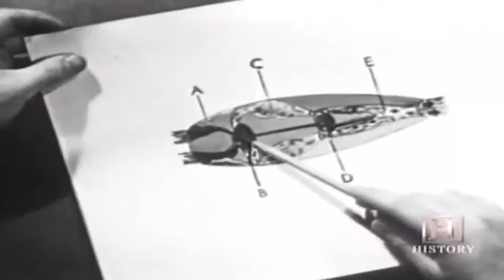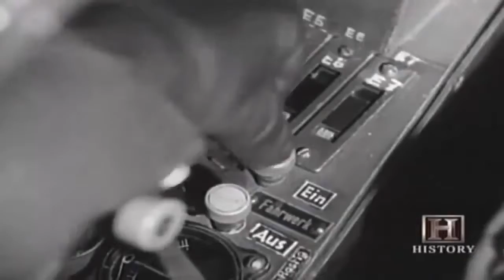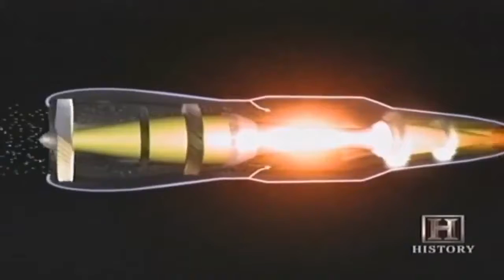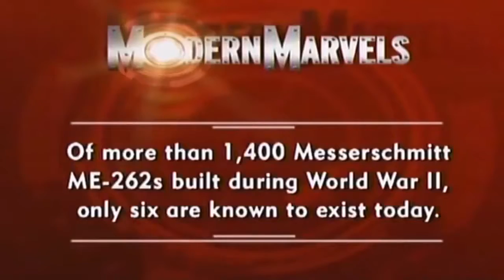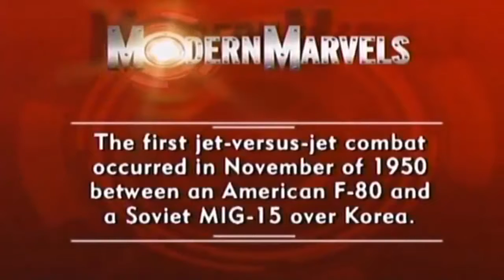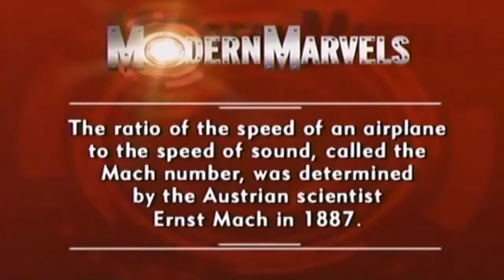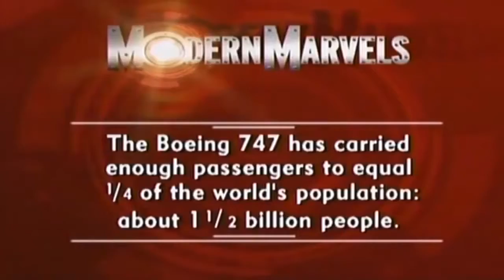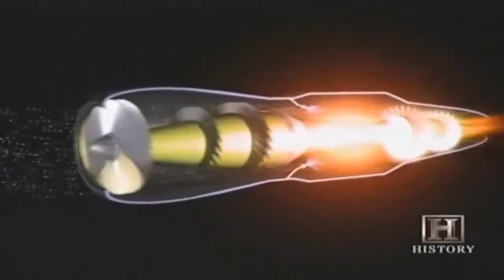How a Jet Engine Works History Channel Documentary (HD 720p)